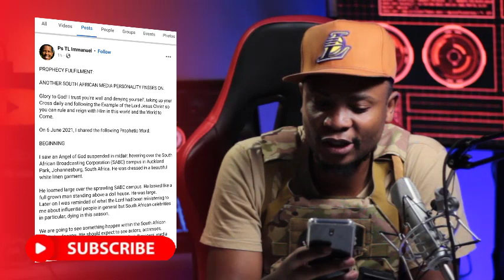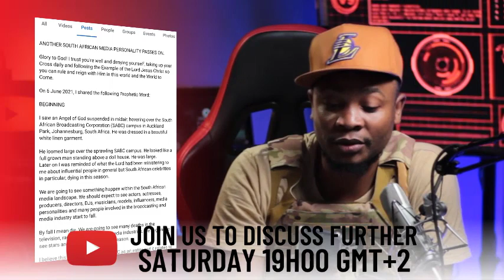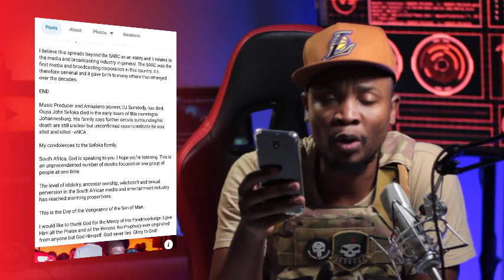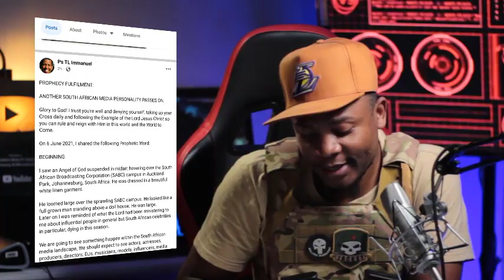SHOCKING: "I Prophesied Dj Sumbody Death" claims Joburg Pastor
Dj Sumbody Death Prophecy after he was shot at woodmead